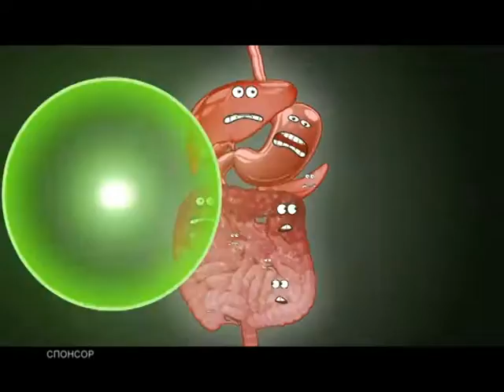Погода 26 07 2016